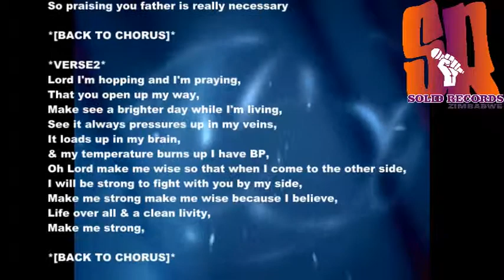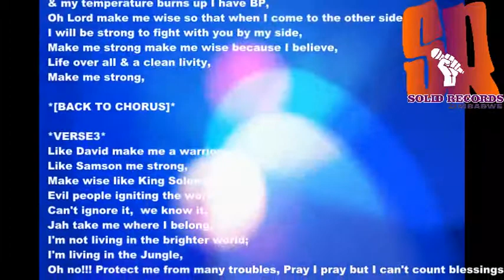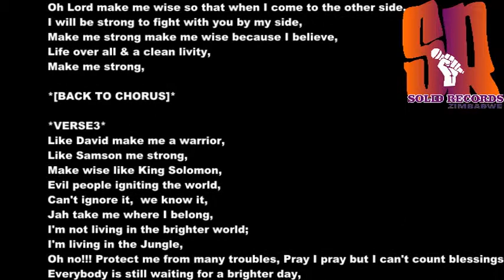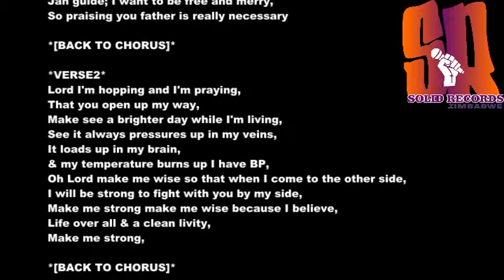stronger lyrics Lewaz Skattah Cap10 Tx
🎙 *LEWAZ SKATTAH || CAP10 & TX*

*INTRO*
Father make me stronger,
When I can't fight no longer,
Father even when I hunger,
Make me stronger,
(Make me strong again) x4

*CHORUS*
Jah Jah make stronger,
Make me stronger, make me conquer,
Make my future be a of a man you would be so proud of (x2)

*VERSE1*
Whole heap of trials of tribulations,
Look at my situation,
I'm moving with my life but without no direction,
I have a whole heap of questions,
Could I be the next one,
Jah Jah answer coz I dont even have a plan,
You are my salvation,
The Bible is my weapon,
As for my enemies; I really don't fear none,
They want to vex my meditation,
They give me limitations,
Too much pressure,
Jah Jah give me a lecture,
To humble & steady,
But sometimes I feel as if am not ready,
Jah guide; I want to be free and merry,
So praising you father is really necessary

*VERSE2*
Lord I'm hopping and I'm praying,
That you open up my way,
Make see a brighter day while I'm living,
See it always pressures up in my veins,
It loads up in my brain,
& my temperature burns up I have BP,
Oh Lord make me wise so that when I come to the other side,
I will be strong to fight with you by my side,
Make me strong make me wise because I believe,
Life over all & a clean livity,
Make me strong,

*VERSE3*
Like David make me a warrior,
Like Samson me strong,
Make wise like King Solomon,
Evil people igniting the world,
Can't ignore it,  we know it,
Jah take me where I belong,
I'm not living in the brighter world;
I'm living in the Jungle,
Oh no!!! Protect me from many troubles, Pray I pray but I can't count blessings that come my way,
Everybody is still waiting for a brighter day,
Make me, make me, Jah Jah make me, make me (x2)

*[BACK 2 CHORUS]*

*Please note originally the lyrics are in Jamaican Potois but have been simplified for better understand of the audience*